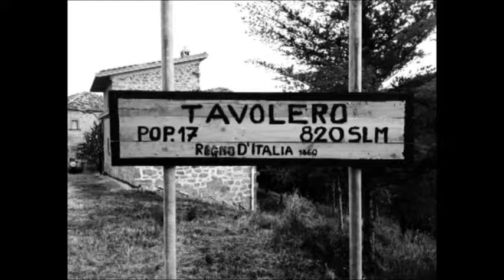La Rinascita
Il gruppo "Gamers 'r' us" è lieto di presentarvi : "La Rinascita" , un'intensa due giorni di gioco di ruolo dal vivo, un'esperienza immersiva unica con i ragazzi di "Gamers 'r' us"!

E ricordate : l'unico limite è la fantasia!